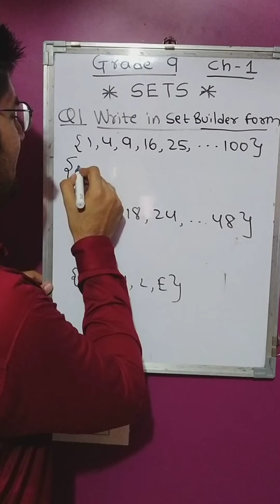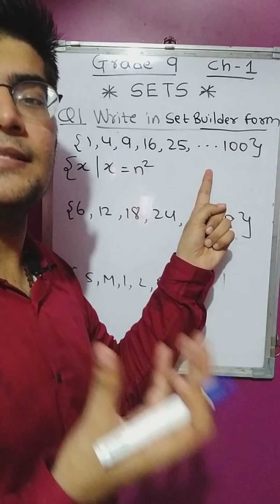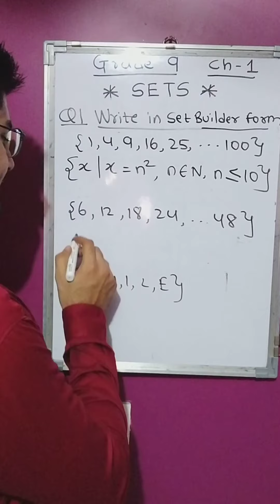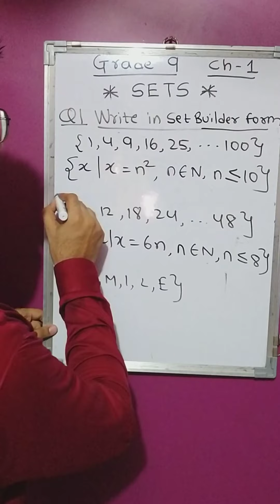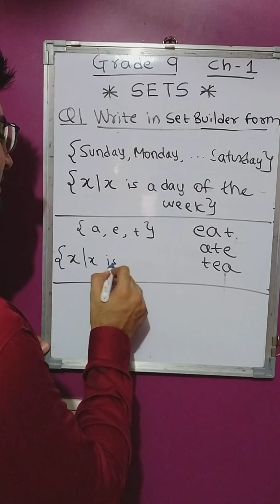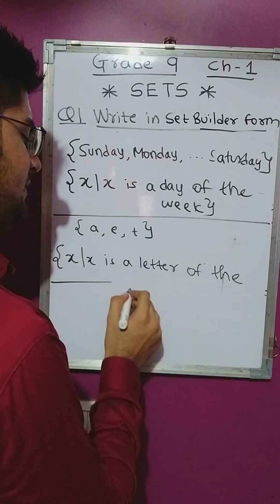Set Builder Form Examples from Textbook Grade 9